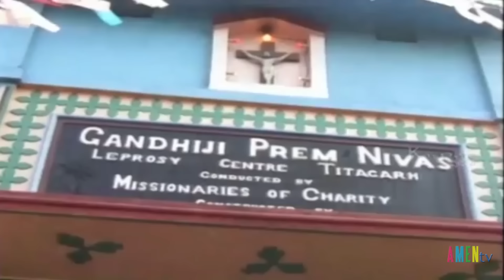Công Giáo Thế Giới Ngày 20-11-2015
Vatican xác nhận chưa có ngày cụ thể tuyên thánh cho Mẹ Teresa
Đức TGM Paris: khi nỗi đau quá lớn chúng ta hãy bám vào Chúa
Giới chức quốc phòng Pháp cảnh báo sự an ninh của ĐTC ở Cộng Hòa Trung Phi
Cha Paula Victor từ một nô lệ trở thành linh mục và được tuyên chân phước ở Brazil